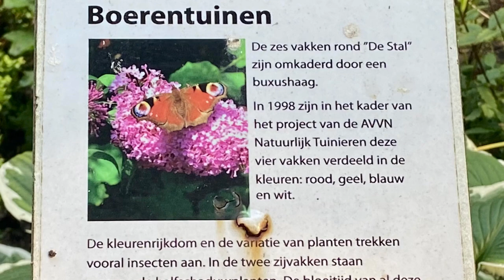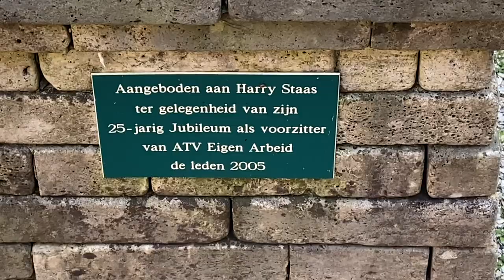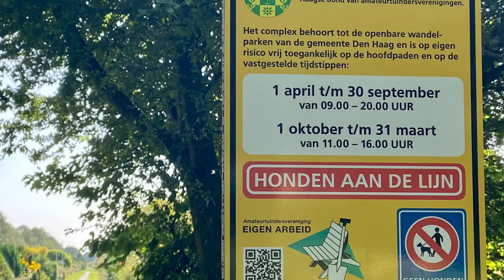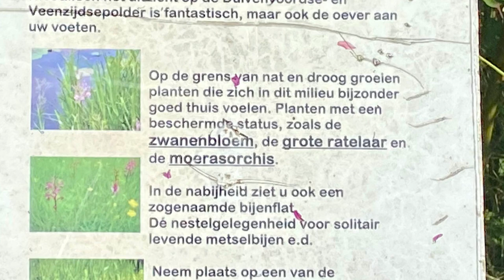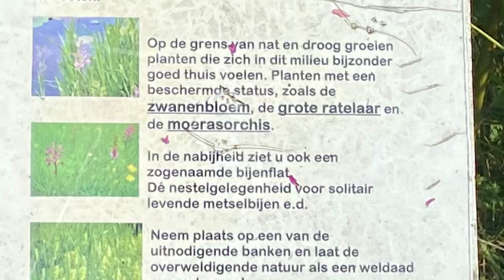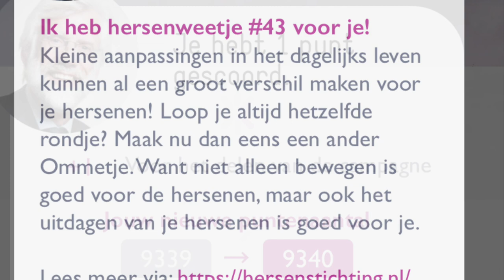Rondje Eigen Arbeid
Zondagmiddag 5 sept 2021 verkende ik deze volkstuin eigenarbeid en eindigde ik bij De Landbouw café restaurant terras delandbouw voor een heerlijke